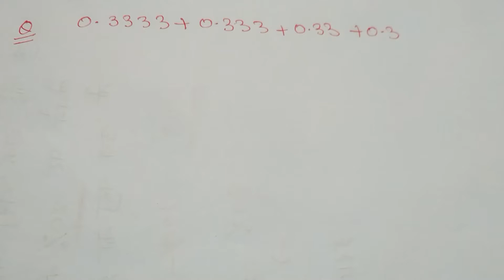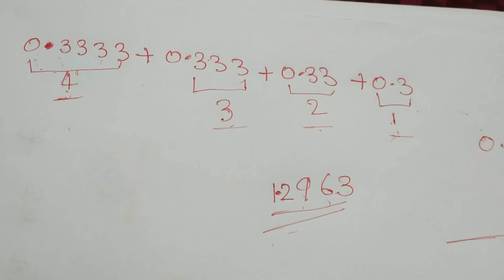Simplification (सरलीकरण) | Math Tricks RRB NTPC | SSC CGL, BANK, RRB NTPC, UP SI math by ap gyan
Learn math online in Hindi,
Simplification | Math Tricks | SSC CGL, BANK, RRB NTPC, UP SI math by ap gyan